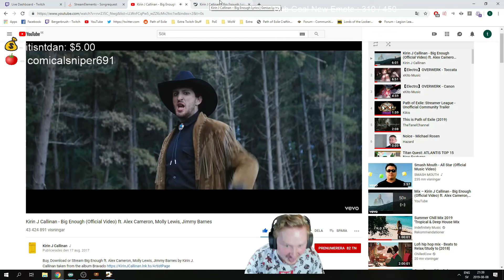Bergerbrush Highlights #8 - Buggy Edition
Check me on on Twitch where I am a fulltime Streamer

Props to viewer : AuroraKornelia for the editing!